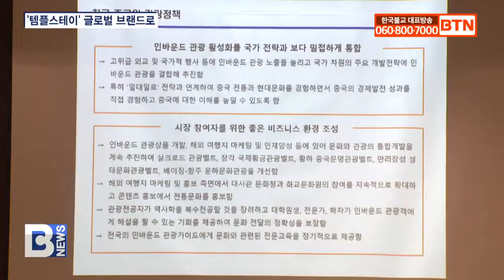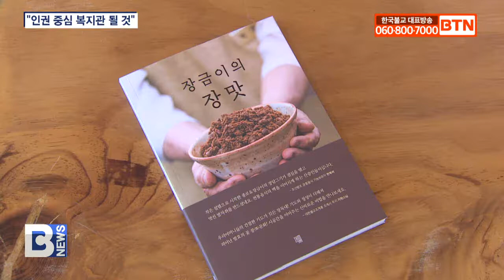[BTN뉴스] 2022년 03월 03일 전체뉴스